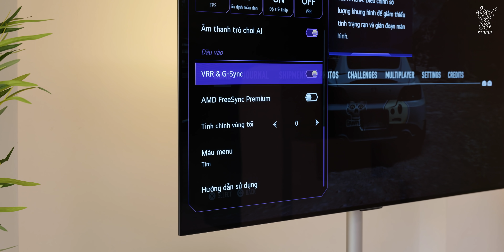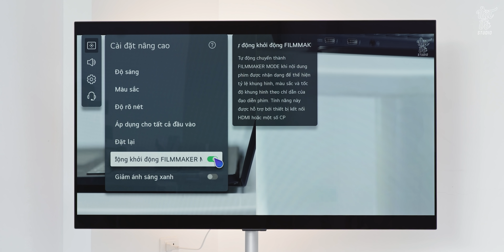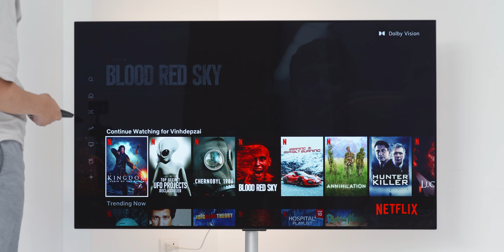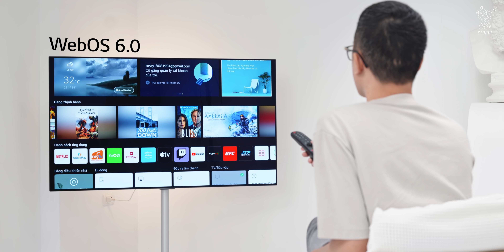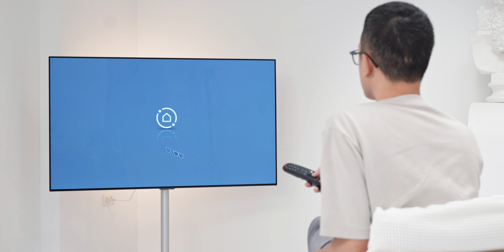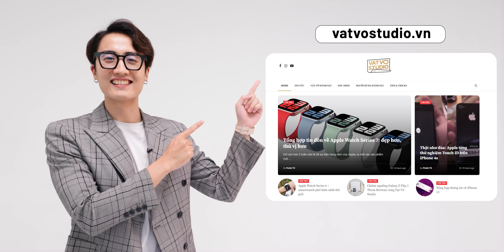Đánh giá TV LG OLED evo: 53 triệu, xứng đáng đến từng xu!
LG OLED evo là một chiếc tivi tivi với cực kỳ nhiều công nghệ và xứng đáng đến từng xu để trải nghiệm. Màu sắc hiển thị trên LG OLED evo cực kỳ tốt với độ tương phản phản vô hạn là những điểm mạnh của em nó mang lại trải nghiệm xem phim cực đã. Với tấm nề OLED evo độ sáng cũng được cải thiện đến 20%, không dừng lại ở đó việc tích hợp nhiều chế độ từ cơ bản cho đến chuyên nghiệp giúp các bạn có thêm nhiều trải nghiệm thú vị hơn. Cuối cùng là em nó hỗ trợ đến tần số quét 120Hz thích hợp cho việc chơi game.

Nếu các bạn đang muốn sở hữu em TV LG OLED evo này thì tham khảo ngay nhé